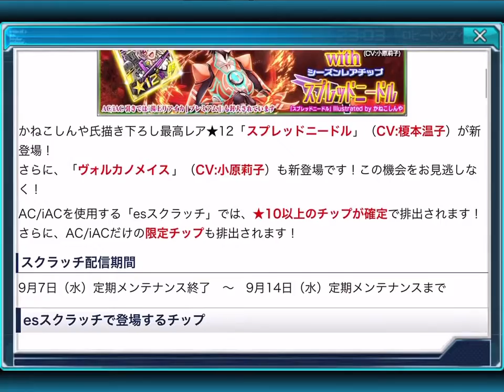PSO2es スプレッドニードル,ヴォルカノメイス10連ガチャに挑戦！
PSO2es スプレッドニードル,ヴォルカノメイス初登場の１０連ガチャを引きました。